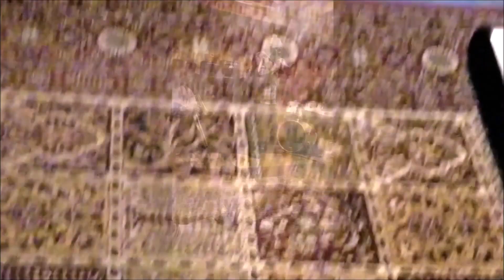Lawd ~ Alton Ardent